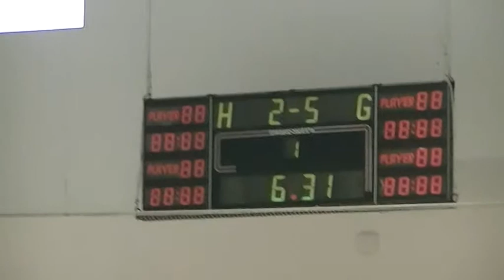Triumf Buc.-Miercurea Ciuc repr.1-Memorial Stelian Rusu